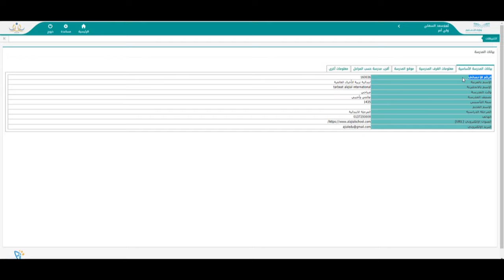استخراج الرقم الإحصائي للمدرسة من نظام نور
الرقم الوزاري للمدرس هو معرف فريد مكون من ست أرقام حيث تمنح كل مدرسة رقم خاص بها لتمييزها يسمى أحيانا بالرقم الإحصائي أو رمز المدرسة  يستخدم عند التسجيل في اختبار القدرات ويمكن الحصول عليه من خلال اتباع الخطوات التالية :
الدخول بحساب  الطالب أو ولي أمره في نظام نور  -- بيانات المدرسة -- الرقم الإحصائي
للمزيد من التطبيقات التعليمية والشروحات تفضل بزيارة موقعي الشخصي
كما يسعدني التواصل معكم عبر
تويتر :